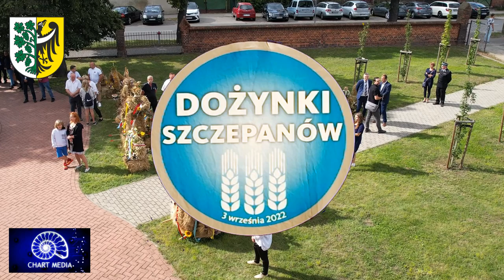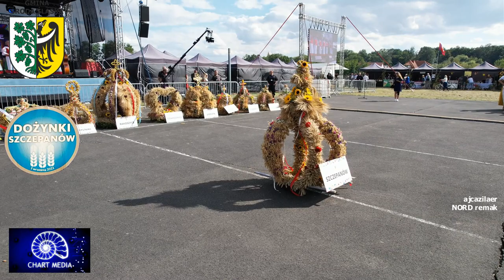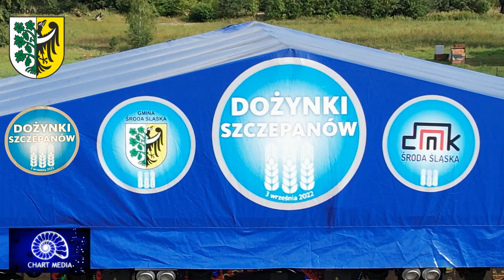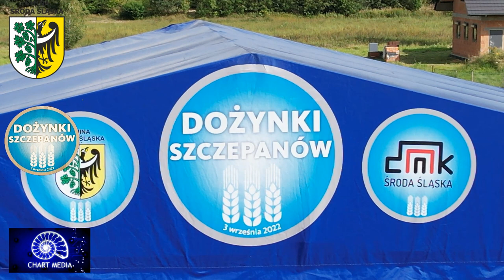DOŻYNKI GMINNE ŚRODA ŚLĄSKA W SZCZEPANOWIE 2022 CZ1